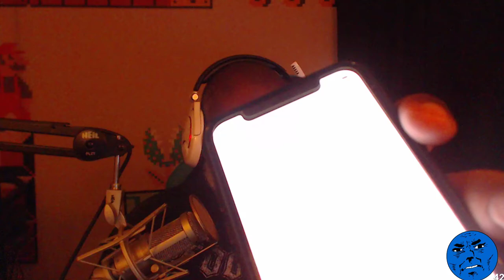Bwana RETURNS to Minecraft - Episode 4